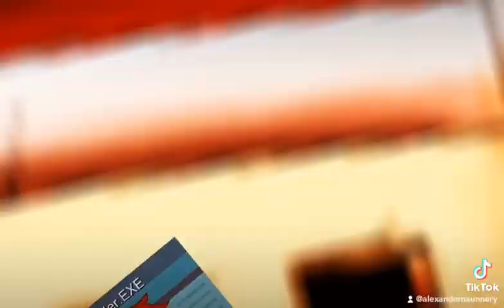I teached Toodles a lesson 😈